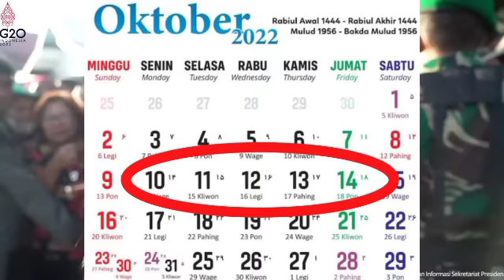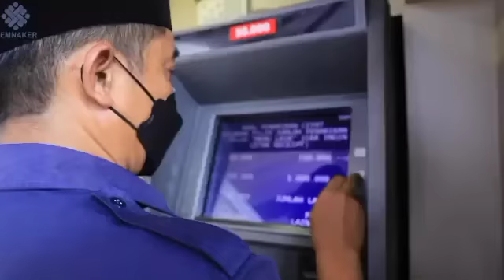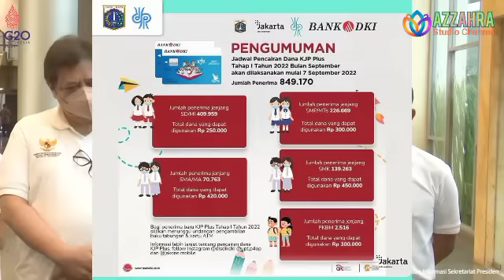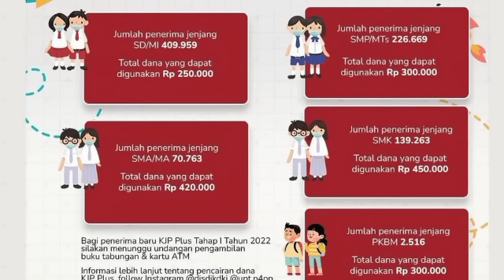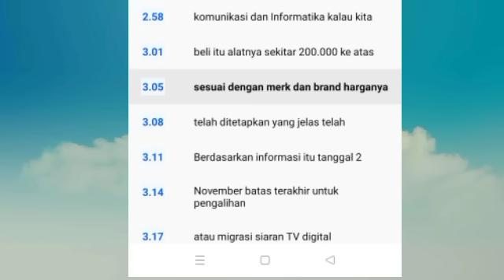Yes.. 7 Bantuan Pemerintah Ca!r Serent4k Mulai Besok 10-14 Oktober 2022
bantuanpemerintah2022
sembako,
2 2022, subsidi energi, subsidi listrik, subsidi gas Ipg 3